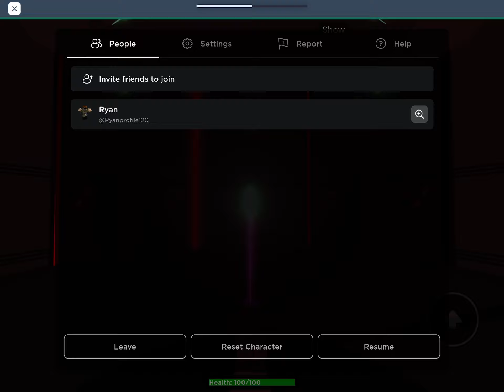Roblox Magic Research Facility 1.6.8 (Wind / Updated)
THERE WAS A TORNADO IN THE CORE CHAMBER?! LIKE HOW!?

All Event Timelines.

0:00 - Activating Wind Event
0:19 - ENGAGING GREAT TEMPEST PROTOCOL
1:19 - Stable
1:26 - Caution
1:33 - Unstable
1:41 - Danger
2:12 - Overload / Wind
3:55 - Wind Event Phase 1
8:03 - Wind Event Phase 2
9:16 - Override Expired
10:16 - Wind Event Phase 3
12:16 - Wind Event Phase 4
13:16 - TORNADO CORE IMMINENT
14:09 - Wind Ending